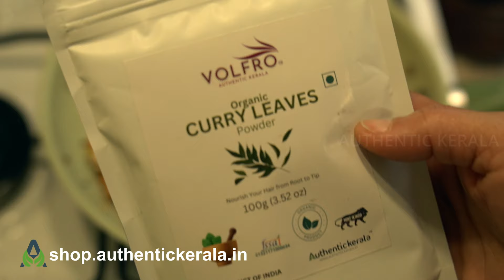Upma Premix! ✨🥣 | Easy breakfast recipe authentic Kerala Sooji ka premix upma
🥣✨ Make your mornings hassle-free with our delicious Upma Premix! ✨🥣

Enjoy the classic South Indian breakfast in minutes with this easy premix recipe, packed with veggies and spices.

🔸 Ingredients:

1 tablespoon Ghee
1 tablespoon Mustard Seeds (Rai)
1 tablespoon Urad Dal
1 medium-sized Onion, chopped
5-6 Beans, chopped
1 medium-sized Carrot, chopped
Salt to Taste
3 Dried Red Chillies
Quarter Cup Cashew Nuts
Curry Leaves or Curry Leaves Powder
1.5 Cups Rava/Sooji (Semolina)
Additional Salt to taste

KITCHEN ACCESSORIES AND UTENSILS USED FOR THIS COOKING VIDEO

Boss Quickmix

Some Alternative options of BOSS QUICKKMIX
Philips Daily Collection
Immersion Hand Blender
Philips 1363 600-Watt Hand Blender
INALSA Robot Inox 1000

Preethi Steele Mixer Grinder
Prestige Omega( Used as Kadai)
Amazon Brand - Solimo Classic Knife Set
Pigeon Cooker Combo
Cello Prima frying pan,tawa, kadai Combo
Craftsman Pottery Clay Pot 4 Ltr (It is similar to my pot)
Craftsman Pottery Clay Pot 1 to 3 ltr Combo (It is similar to my pot)
AmazonBasics 12 Inch Cast Iron Skillet Pan, 3.7 Kgs
Prestige Svachh Nakshatra Plus Hard Anodised 5 Litre Pressure Handi

PLEASE NOTE: I use coconut oil for most of the South Indian dishes, especially authentic Kerala recipes. However, you can use any cooking oil according to your personal choice. If there is any must use scenario, I will tell you that in the video.

*All the content published on this channel is protected under the copyright law and should not be used/reproduced in full or part without the creator's prior Permission*